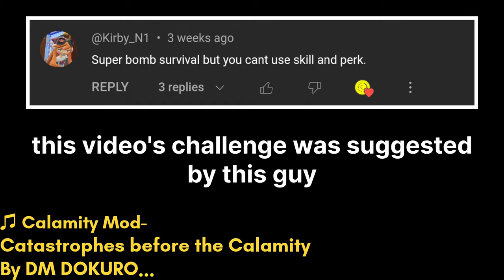Super Bomb Survival: 6.0 Intensity, but i can't use Skills or Perks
this was meant to release a few hours ago, but vn editor just constantly refused to let me upload so it took way longer, and because of that delay it's no longer 3 uploads in a day now :(
Next challenge planned is 6.0 Magic Dice + Randomizer perk + damageless.